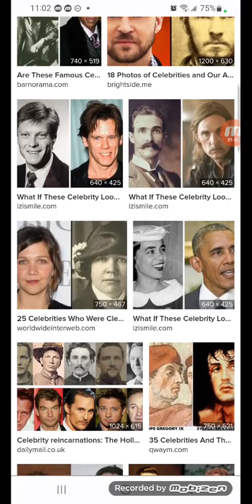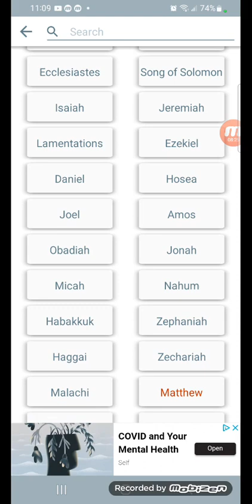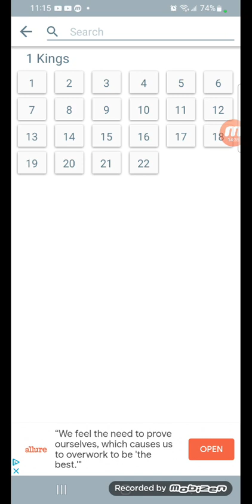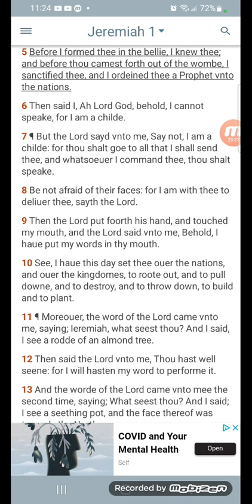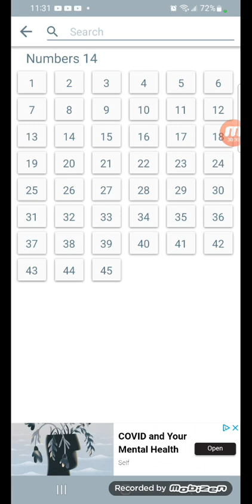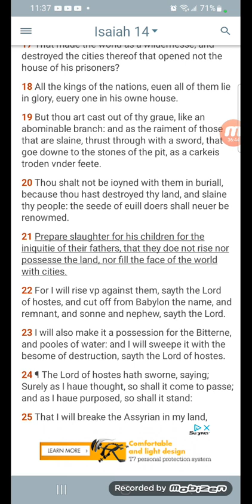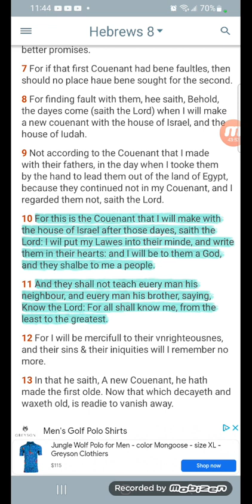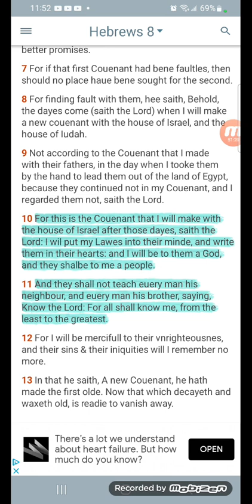Reincarnation Is Biblical